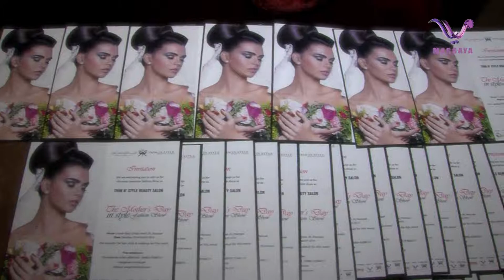Massaya's coverage for Mother's Day Gala in Style event under the patronage of Her Excellency